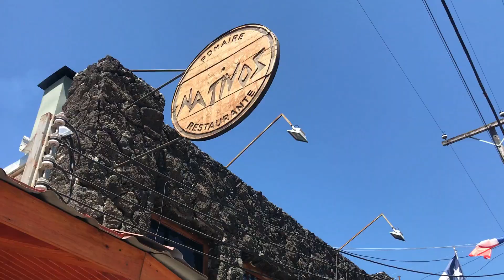Turismo en Chile POMAIRE: LA CIUDAD DE LA GREDA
Hola que tal, como están? En el vídeo de hoy les traigo mi aventura por POMAIRE, la ciudad de la Greda, un lugar muy lindo, ubicado al oeste de Santiago en la Comuna de Melipilla. 1 hora aproximadamente de Santiago. Su principal atractivo es la calle Roberto Bravo donde encontrarás artesanía en GREDA y se ofrecen los platos típicos de la cocina CHILENA. Te invito a conocer Pomaire, a través de este vídeo Vlog. Muchas Gracias.